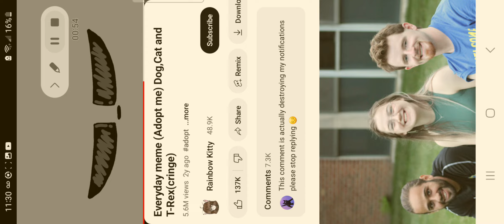everyday meme adopt me